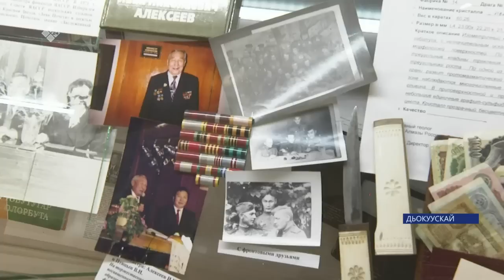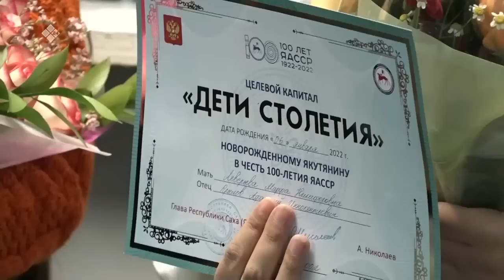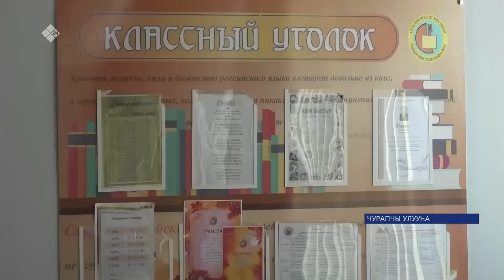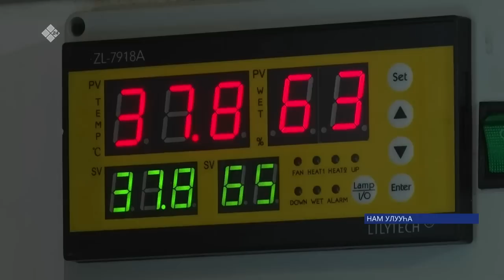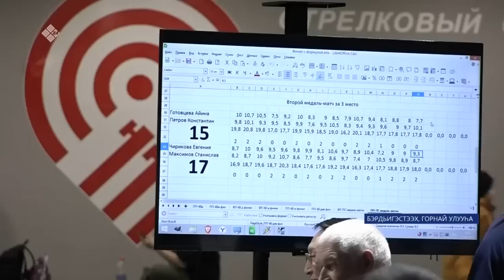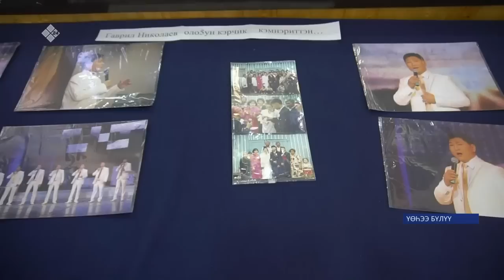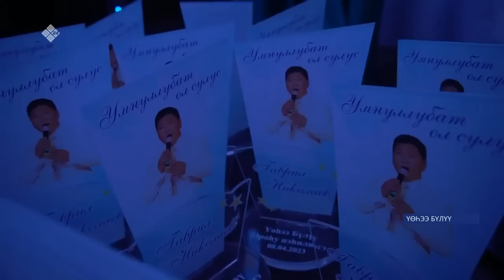«Саха сирэ» информационнай биэрии. Муус устар 11 күнэ 20:30